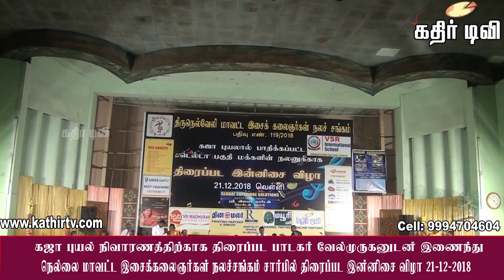கஜா புயல் நிவாரணம்:நெல்லை மேடை மெல்லிசை கலைஞர்கள் நலச்சங்கம் சார்பில் திரை இசை விருந்து (15)